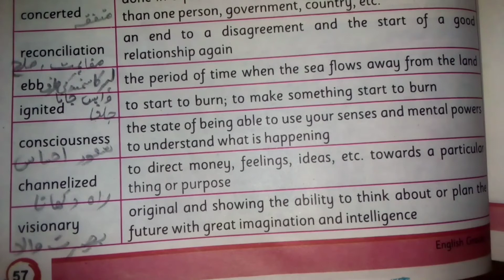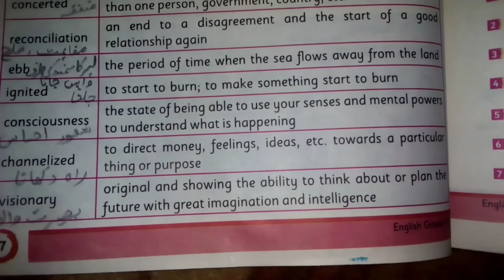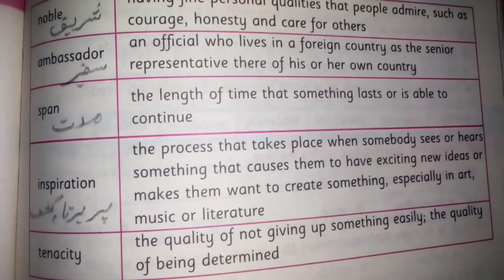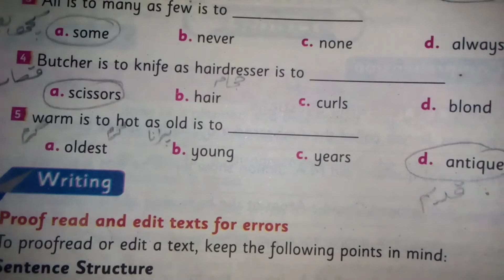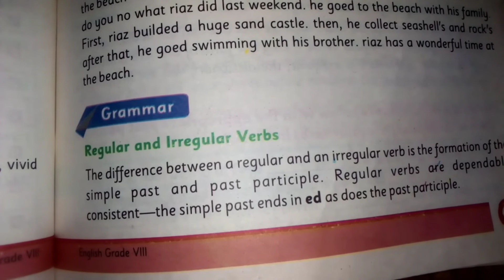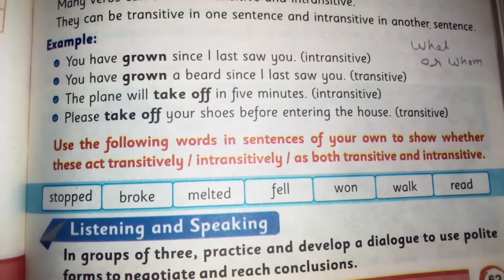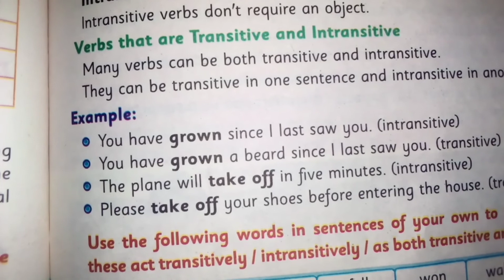Unit 6 The Founding Father of Pakistan EXERCISE Class 8 English ETEA Test Preparation CT PST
Unit 2 The Strange Voyage of Sindbad Exercise Class 8 English for ETEA Preparation CT PST

Ibne Sina a Great Muslim Scientist Unit 13 Exercise Class 8 English ETEA Test Preparation CT PST

The Kingfisher by William Henry Davies Unit 14 Exercise Class 8 English KPK Textbook Etea test